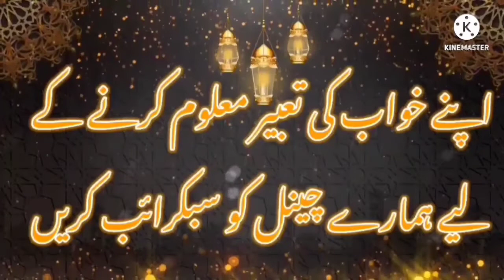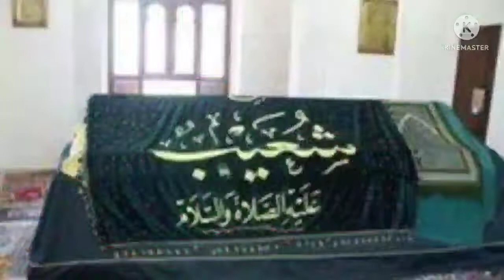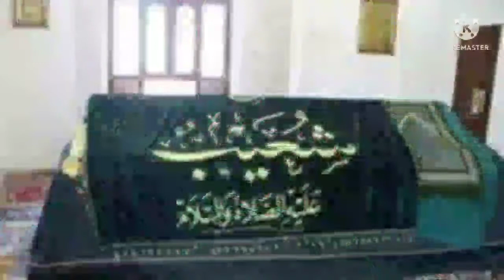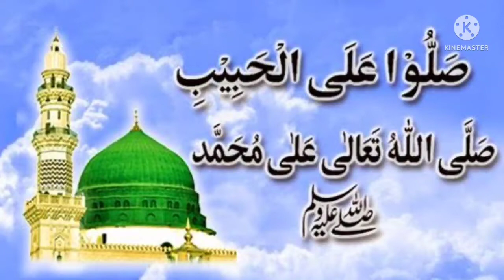Khwab Men kisi buzurg ko dekhna ya inke mazar ko dekhne ki mukkamal tabeer||khwabonKiDunya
(Khwabon ki dunya) In this video khwab men kisi buzrug ko dekhna ya inka mazar dekhne ki mukkamal tabeer